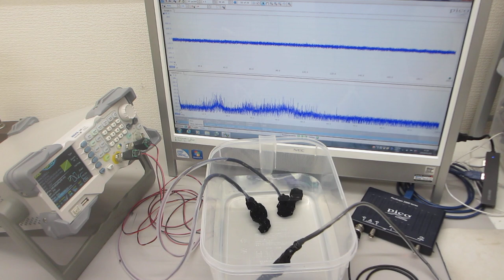超音波発振システム（25MHz 2ch 200MSa/s）ーー樹脂容器を利用した、メガヘルツの超音波発振制御実験ーー（超音波システム研究所）